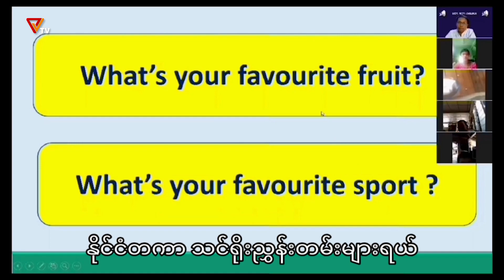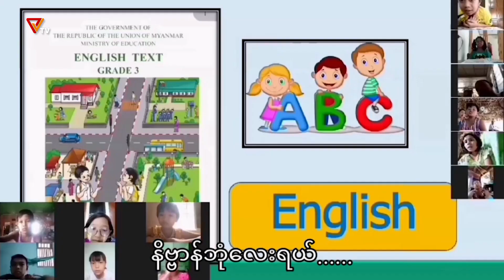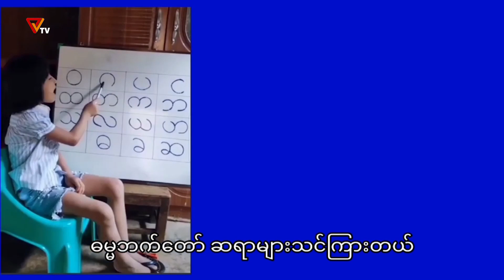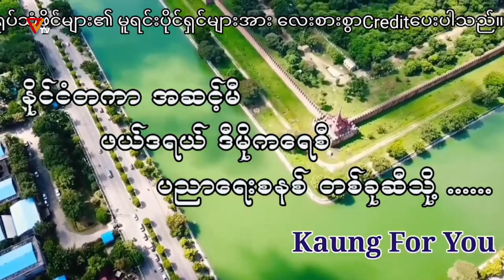တော်လှန်ရေးအနုပညာကဏ္ဍ (သီချင်း)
Kaung For You Education Theme Song ကို ကြည့်ရှုရမှာဖြစ်ပါတယ်။